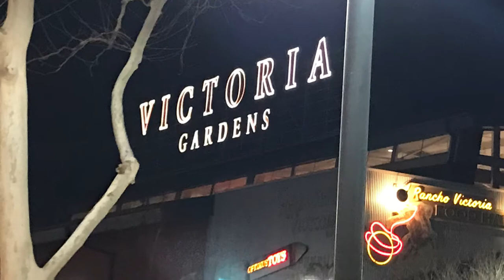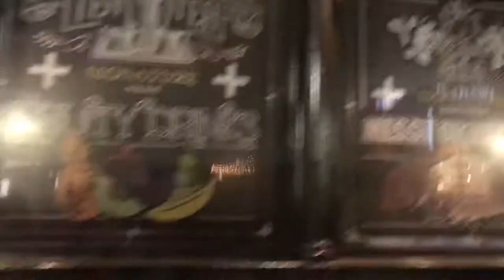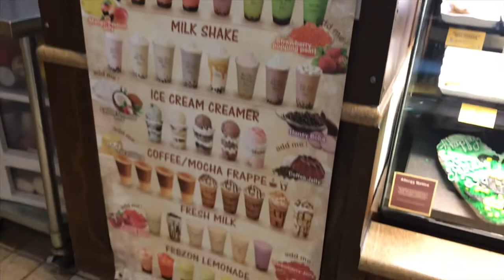Victoria Gardens Vlog!!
Video made by Chloe, Melissa and myself.

Trolly Hours:
Mon-Thurs 1pm-7pm
Fri-Sat 12pm-9pm
Sunday 12pm-6pm
The trolly takes you around the whole mall and has stops everywhere. Very convenient.

Train hours: 10am-9pm
Train cost: $4.00 USD

El video fue hecho por Chloe, Melissa y yo.

Horas de la Carretilla:
Lunes-Jueves: 1pm-7pm
Viernes-Sábado: 12pm-9pm
Domingo: 12pm-6pm
La carretilla te llevas a todas las tiendas del mol. Es muy conveniente.

Horas Del tren: 10am-9pm
Costo: $4.00